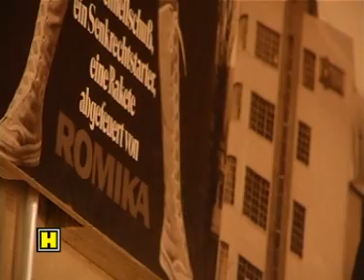Romikulum Trier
Am 13. Juli eröffnet das Romikulum - eine Gaststätte mit Biergarten - auf dem Gelände der neuen Schuherlebniswelt von Romika in Trier-Nord.